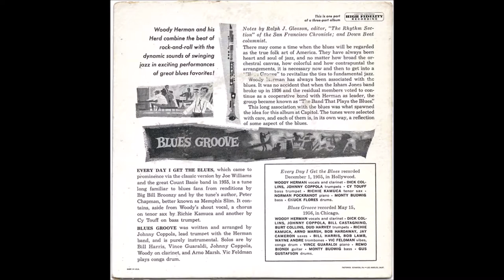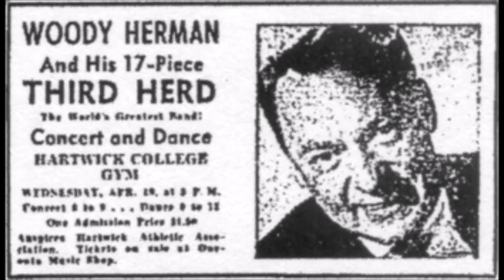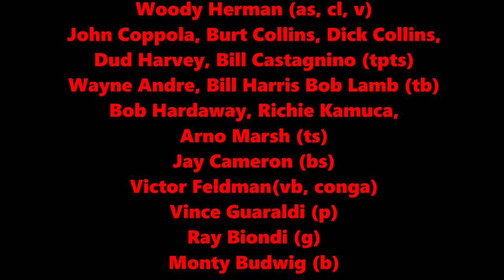Dupree Blues - Woody Herman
Woody Herman (as, cl, v)
John Coppola, Burt Collins, Dick Collins, Dud Harvey, Bill Castagnino (tpts)
Wayne Andre, Bill Harris Bob Lamb (tb)
Bob Hardaway, Richie Kamuca, Arno Marsh (ts)
Jay Cameron (bs)
Victor Feldman(vb, conga)
Vince Guaraldi (p)
Ray Biondi (g)
Monty Budwig (b)
Gus Gustafson (d)

Recorded 5/15/1956

ウディ・ハーマン（as、cl、v）
ジョン・コッポラ、バート・コリンズ、ディック・コリンズ、ダッド・ハーベイ、ビル・カスタニーノ（tpts）
ウェイン・アンドレ、ビル・ハリス、ボブ・ラム（tb）
ボブ・ハーダウェイ、リッチー・カムカ、アルノ・マーシュ（ts）
ジェイ・キャメロン（bs）
ビクター・フェルドマン（vb、コンガ）
ヴィンス・グアラルディ（p）
レイビオンディ（g）
モンティ・バドウィグ（b）
ガス・グスタフソン（d）

1956年5月15日再記録